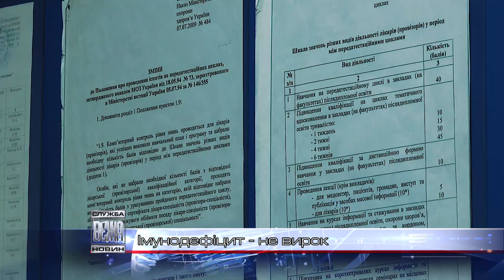Імунодефіцит не вирок